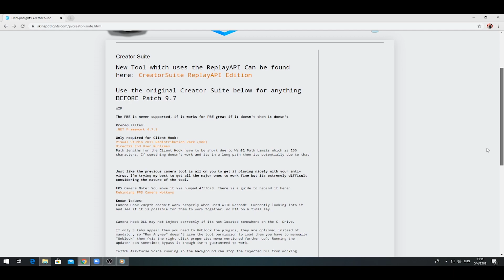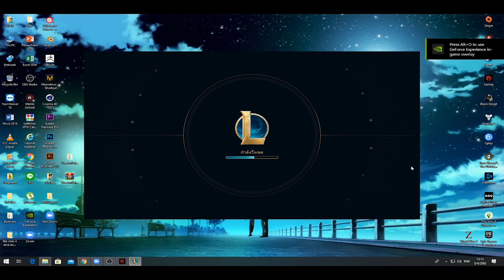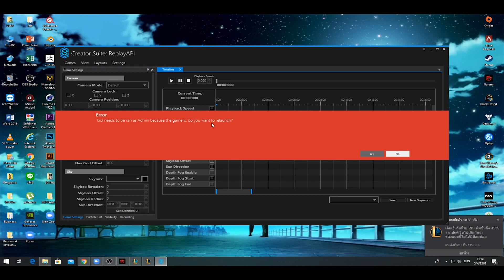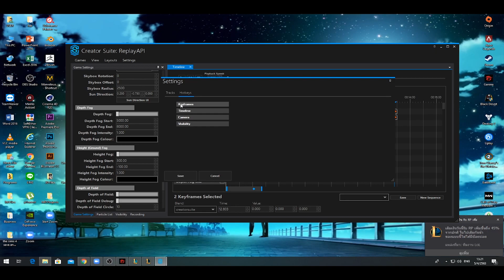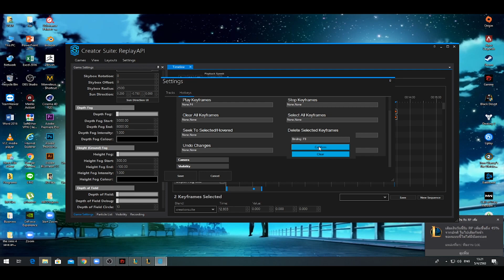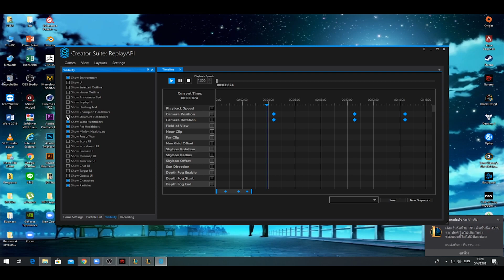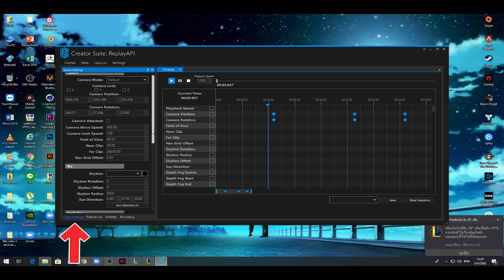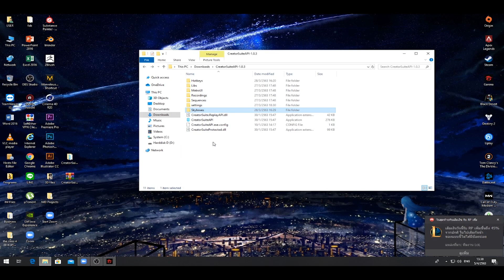Creator suite tutorial 2020: สอนการใช้โปรแกรมcreator suite โปรแกรมตัดต่อสำหรับleague of legends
This video has english Subtitle. Hope you guys like it.

คอมเม้นมาติชม พูดคุยกันได้ ผมจะนำไปปรับปรุงครับ